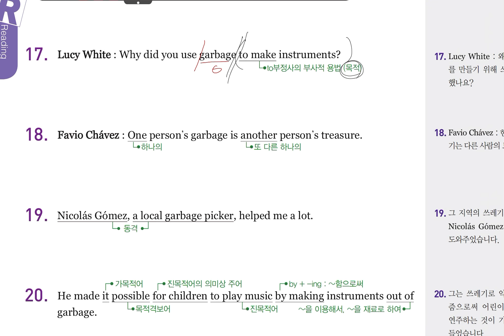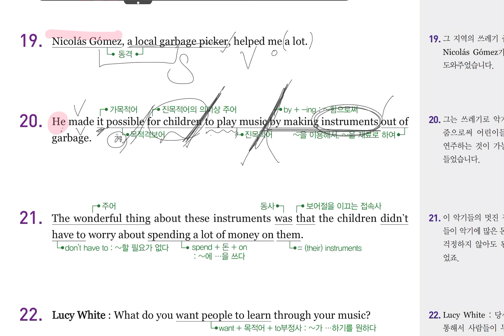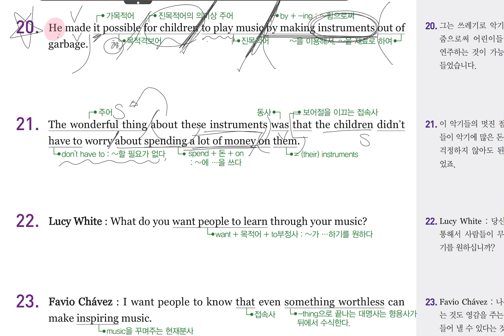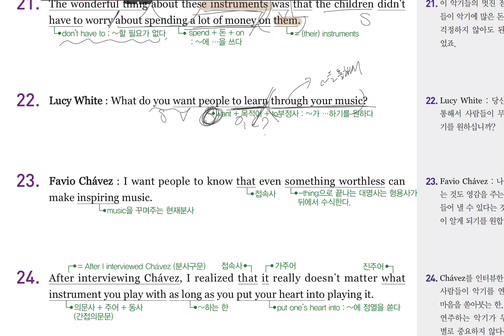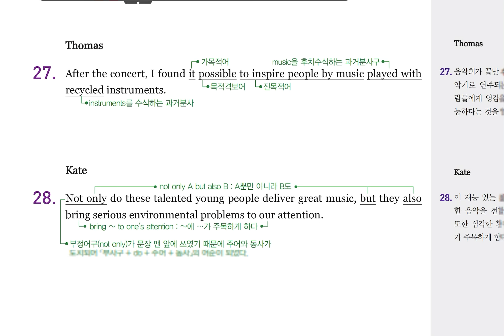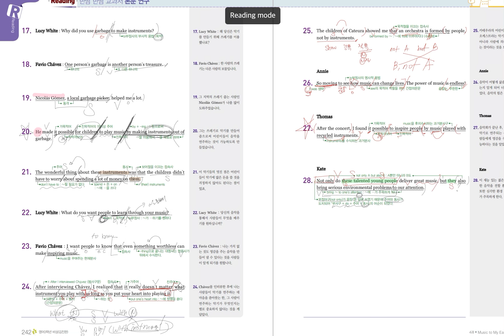송촌중 3학년_4과 본문(2)